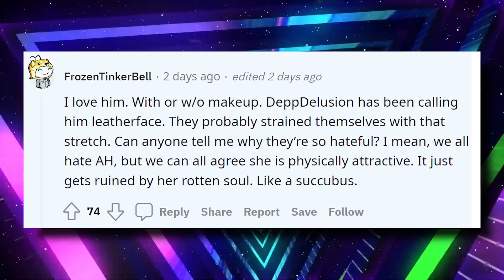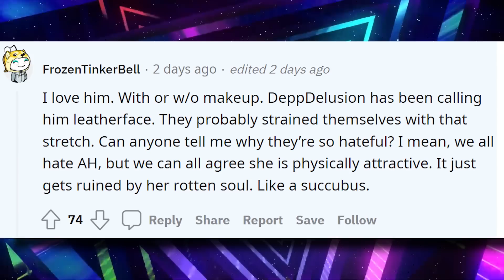Johnny’s Life Has CHANGED! New Pictures REVEAL How Much Healthier He Is Now!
You could easily say that the last couple of weeks have been some of the worst times in Johnny Depp’s life, and plenty of people would actually agree to that notion.